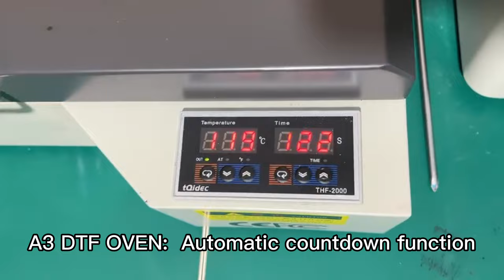How easy to custom canvas bag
uv printer
UV Printed
Ceramic Printer
CD&Card Printer
UV Coating Machine
Multifunction Printer
Consumables & Parts